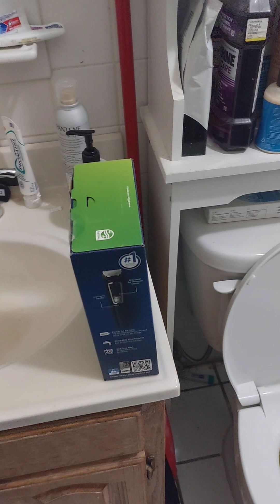I am creating a new series (update)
I will be creating a new series.

Tha dimiourgiso mia nea seira.